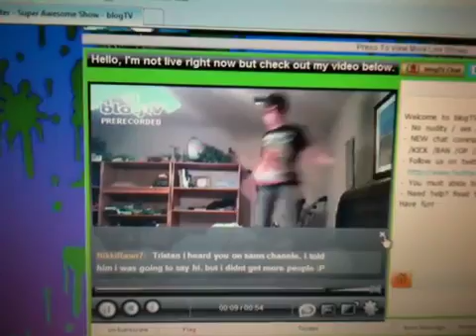Find this really funnyy!:)